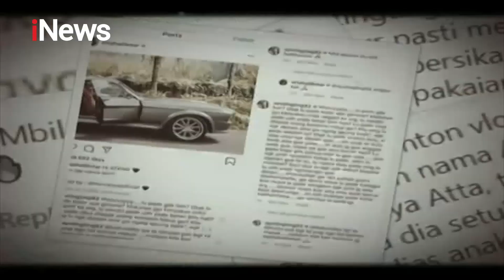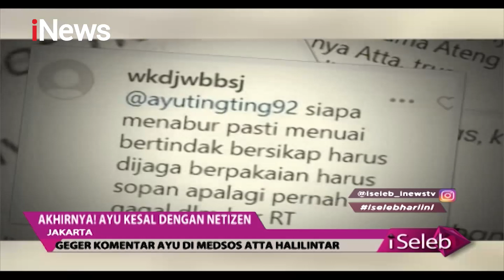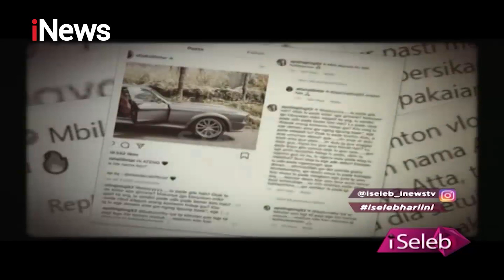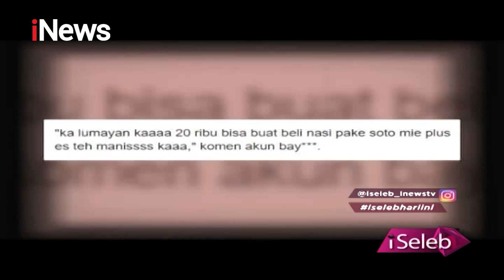Usai Komentari Postingan Atta Halilintar, Ayu Ting Ting Geram Diserang Netizen - iSeleb 23/07